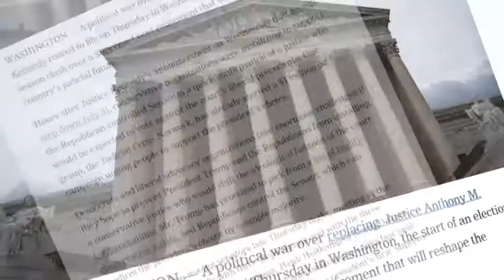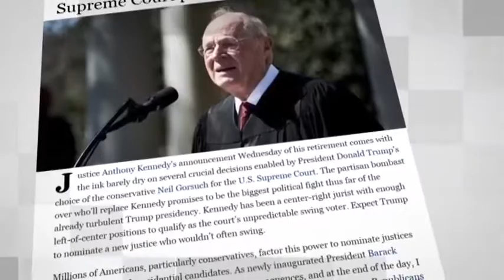Trump's Supreme Court Victory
The U-S Supreme Court handed President Donald Trump a major political victory on Tuesday. It ruled to uphold his travel ban on people from several Muslim-majority countries. The legislation had been declared unconstitutional by lower courts. But the U-S top court voted 5-to-4 to revive the ban despite sharp criticism from human rights groups. Neil Gorsuch was one of the five conservative justices who voted in favor of the president’s favorite travel ban. Gorsuch was appointed to the top court by Trump last year. And now he is helping ensure that the president gets what he wants. The Democrats say the recent vote in favor of the Muslim ban has made clear the full consequences of Republicans’ QUOTE unprecedented theft of a Supreme Court seat. The Democrats and the Republicans are now engaged in a new tug of war over another Supreme Court seat.

A major political battle is ongoing in the United States over the replacement of Supreme Court Justice Anthony Kennedy. The 81 year-old has announced that he will retire in July. Kennedy was a conservative justice, but earned a reputation as the Supreme Court’s “swing vote” because he sided with his liberal colleagues on some key issues like abortion rights. His retirement will now give President Donald Trump an opportunity to replace him with a more reliable conservative justice. The U-S president says he has launched an immediate search to replace Kennedy. The Republican camp seems to be in a bit of a hurry to fill the seat and shape court’s course for decades. That’s probably because the Republicans currently control the Senate, which votes to confirm Trump’s choices. But the Democrats could lose their Senate majority after November’s mid-term elections. The Democrats have warned that they will not tolerate any nominee from Trump’s current list of candidates.

Since taking office, the U-S president has been especially forceful in trying to get what he wants. Trump’s opponents had pinned their hopes on the Supreme Court to put the brakes on his aggressive campaigns. But by trying to make the court more firmly conservative, Trump is making sure that his agenda will not face any obstacles. Critics have warned that Trump’s tactics are threatening American values. They are worried that Trump whom in their view lacks the most basic knowledge of American civics is shaping the US’s highest court. Trump’s administration and the conservative camp are now preparing for a major clash with the Democrats over the president’s next Supreme Court nominee.